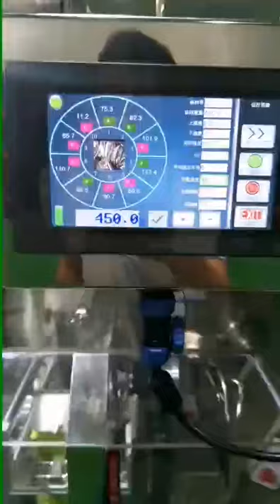Nuts Beans Granule Puffed Zipper Bag Packing Machine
Nuts Beans Granule Puffed Food Zipper Bag Packing Machine